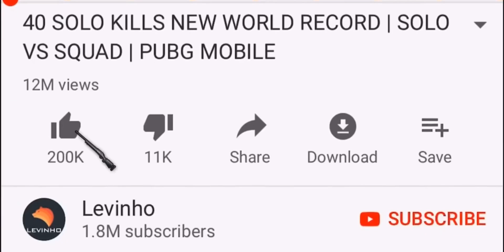CAN AWM Save Me From HARD Situation?? | PUBG MOBILE L